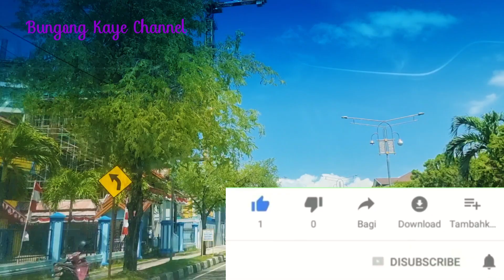PROGRES TERKINI PEMBANGUNAN GEDUNG BSI GEDUNG TERTINGGI DI KOTA BANDA ACEH PER 1 OKTOBER 2023